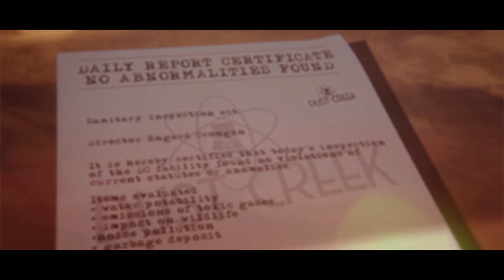Death Tribe - Crematorium (Bloodblast Distribution)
Licensed to Nuclear Blast's Blood Blast Distribution, Death Tribe 2nd album features Baard Kolstad from Leprous on Drums, Linus Klausenitzer from Obsidious on Bass, Chris Baum from Bent Knee on Violin and Anthony Kaoteon on Vocals and Guitars.
Concept and music by Anthony Kaoteon
Video by Dronicon Films

Find everything about the 2nd album and Full Metal Movie